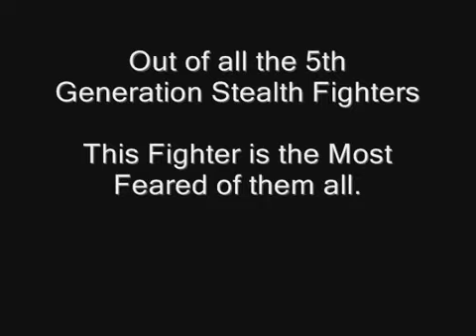F 22 Maneuverability & Firing Missiles Montage Compilation Nuts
Crazy good